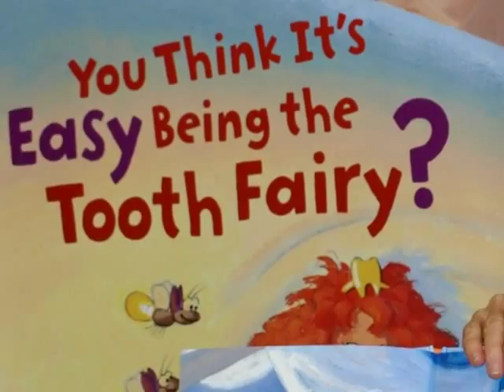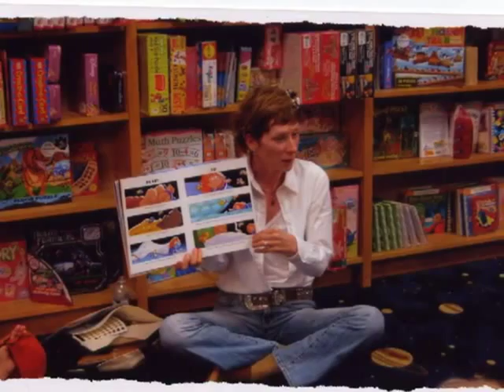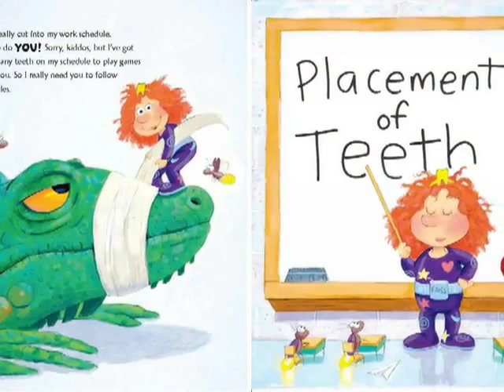Sheri Bell-Rehwoldt | Tooth Fairy Video | Author Book Promo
A video I created to promote my children's picture book, "You Think It's Easy Being the Tooth Fairy?"  18,000+ copies sold!

Author: Sheri Bell-Rehwoldt. Illustrator: David Slonim. Song by Susan Kay Wyatt and Tony Campodonico.